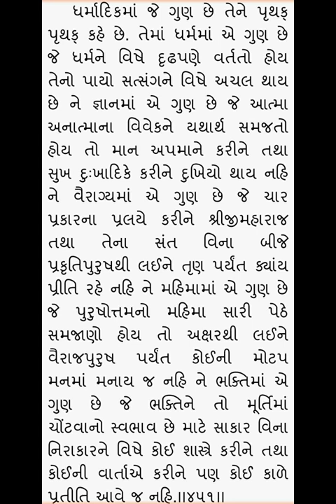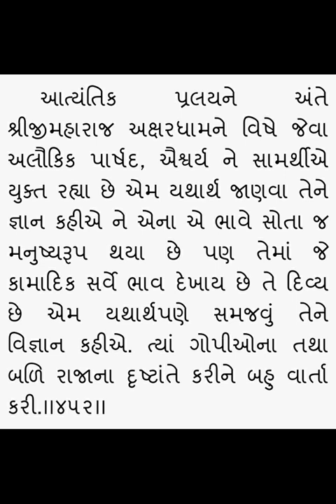Gopalanand swami ni vato 451, 452 - Rameshbhai Dave